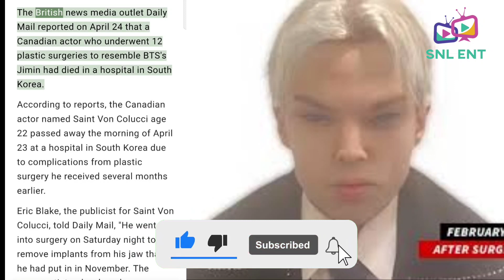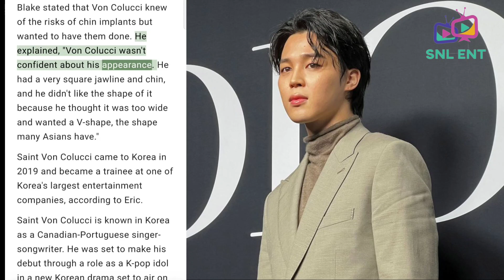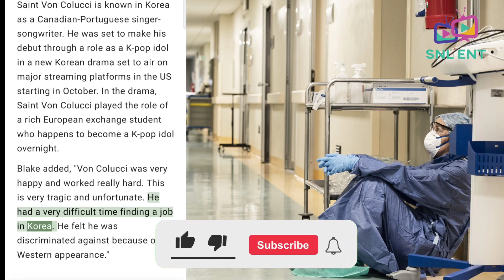Canadian actor who underwent 12 plastic surgeries to resemble BTS's Jimin had died in a hospital